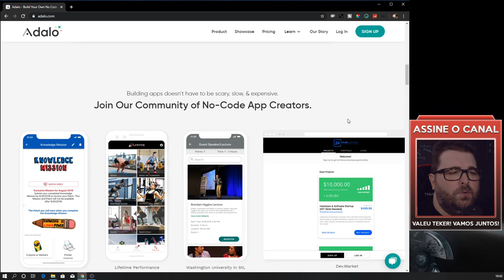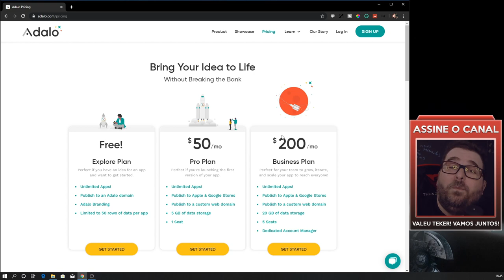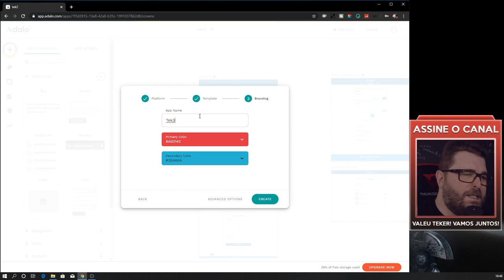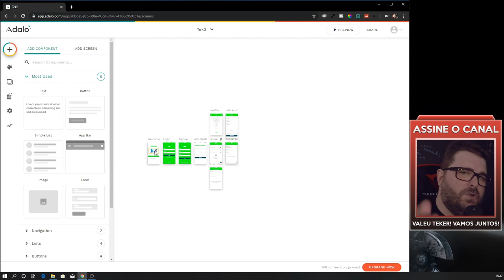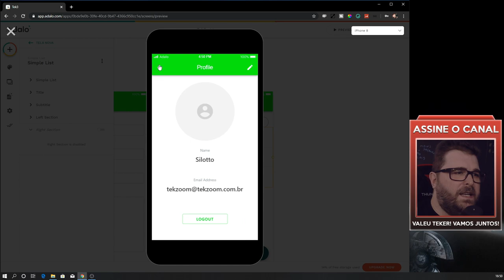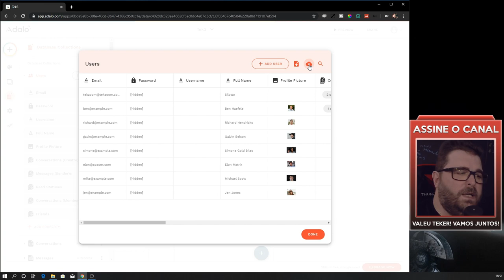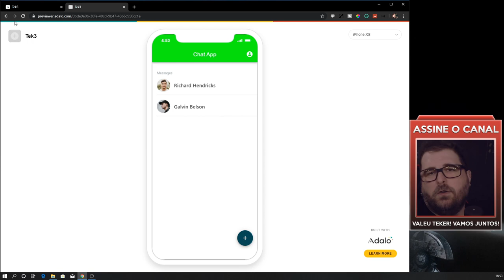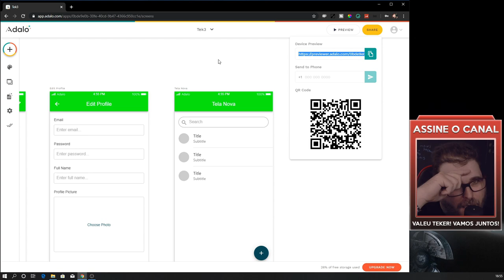Como Criar APPs Nativos Android e iOS sem Programação - Introdução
Confiro no vídeo a plataforma Adalo e veja como desenvolver aplicativos nativos para Android, iOS e Web sem editar uma única linha de código sequer, tudo é feito visualmente, inclusive o Banco de Dados.